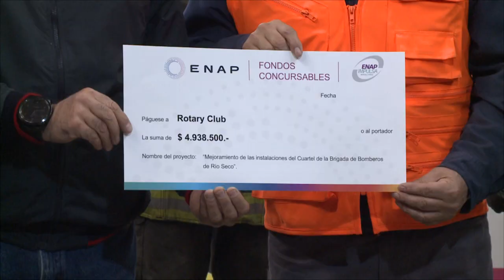Brigada de Bomberos de Río Seco tendrá ansiada mejora de sus baños